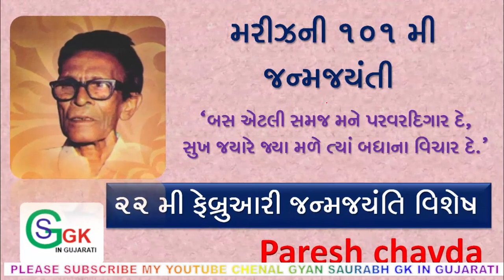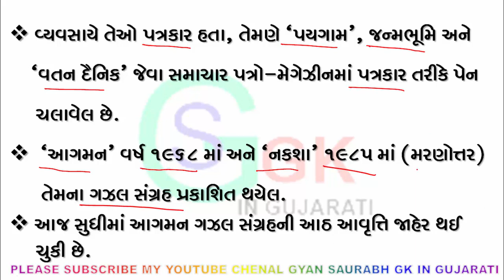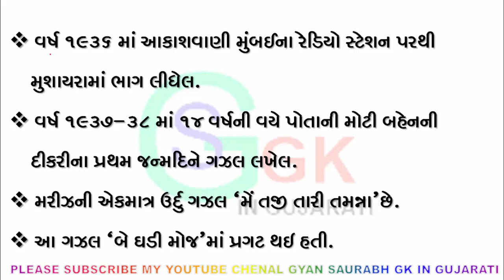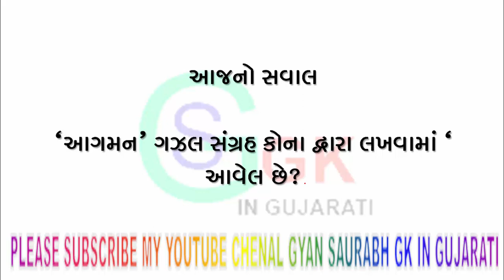KNOW ABOUT mareez poetry || LATEST UPDATE 2018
1.22 FEBRUARY MAREEZ SPECIAL

2. GUJARATI GAZALKAR.

3. BEST GK VIDEO

5. GYAN SAURABH GK IN GUJARATI

6. GYANSAURABHGKINGUJARATI